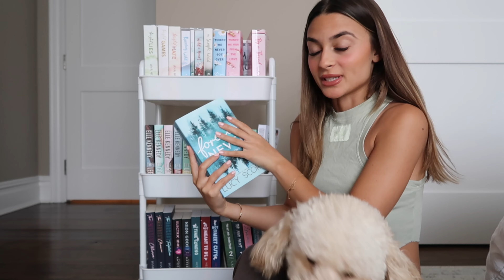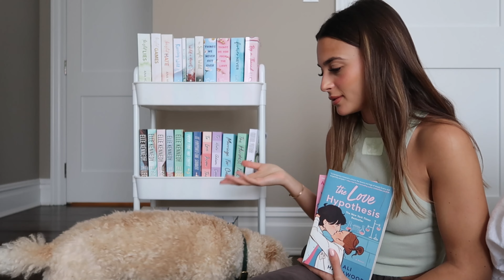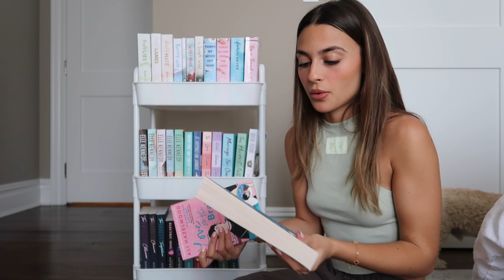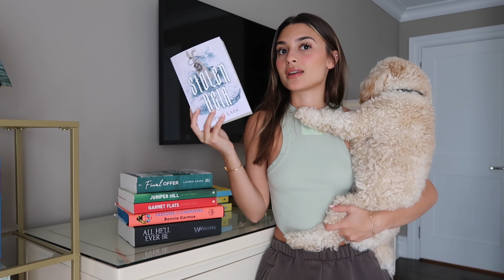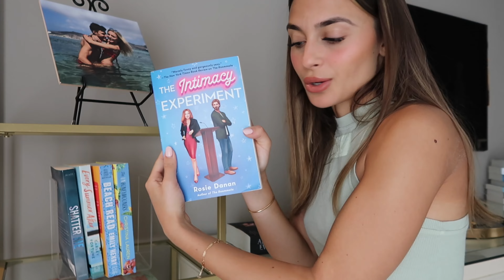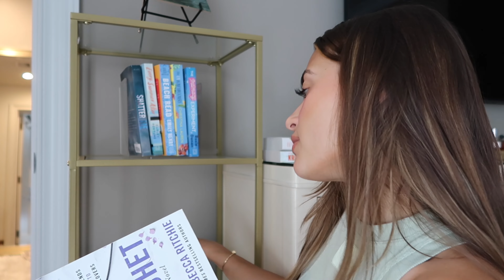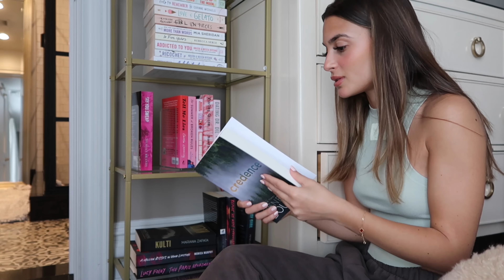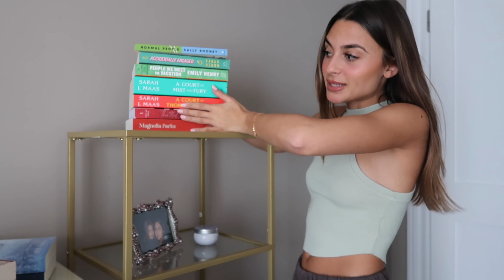bookshelf and book cart tour ˏˋ°•*⁀➷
I always love to hear about what people thought about certain books they have read xoxo